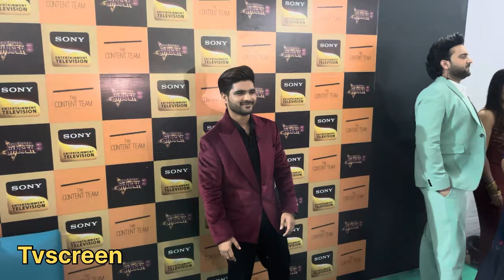Superstar Singer 3 UNCUT Video - Arunita Kanjilal, Sayali Kamble, Neha Kakkar,Kumar Sanu, many more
Superstar Singer 3 UNCUT Video - Arunita Kanjilal, Sayali Kamble, Neha Kakkar,Kumar Sanu, Harsh Limbachia, Salman Ali & Danish